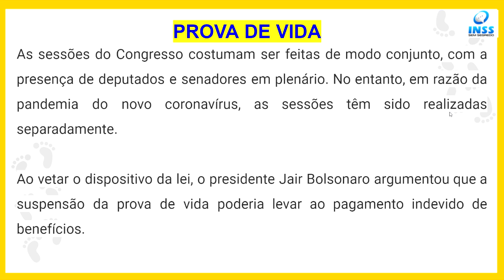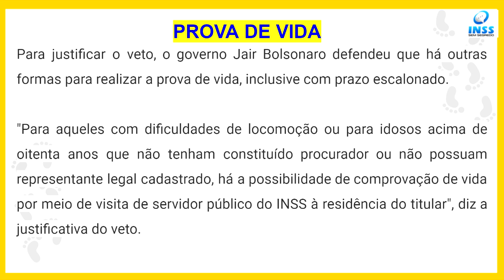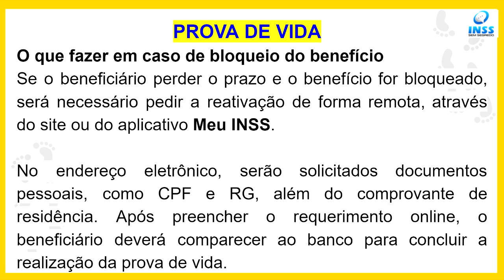OLHA A MUDANÇA! PROVA DE VIDA ESTÁ SUSPENSA ATÉ QUANDO MESMO?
Qual a data para fazer prova de vida em 2021? Vai ter prova de vida em 2021? Como fazer prova de vida INSS 2021?